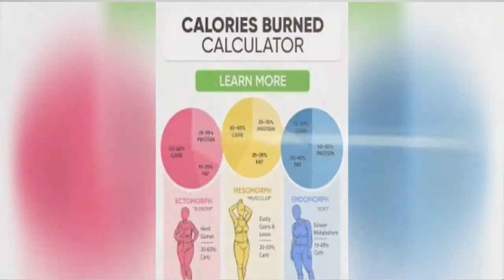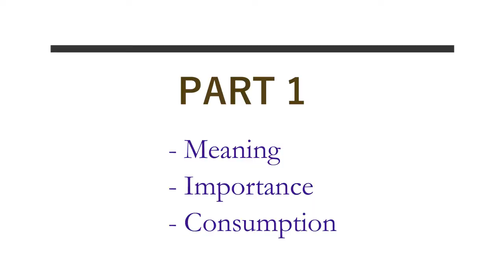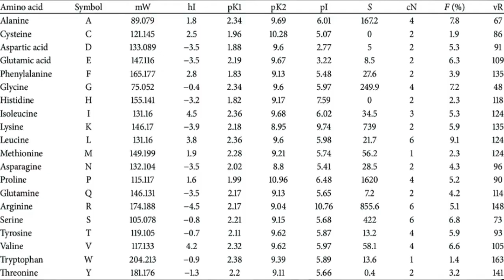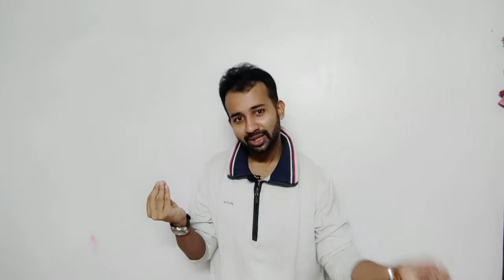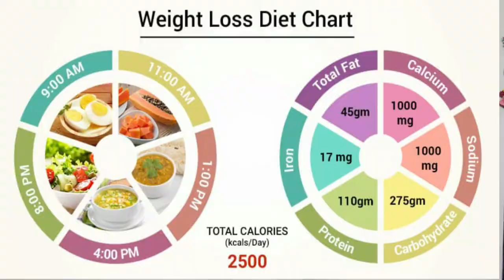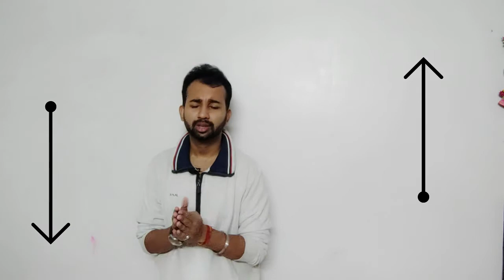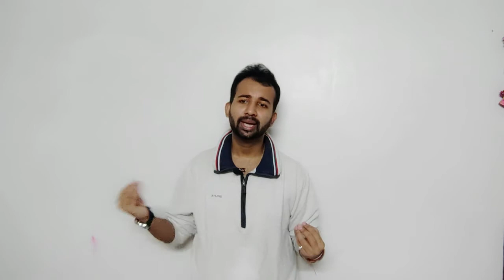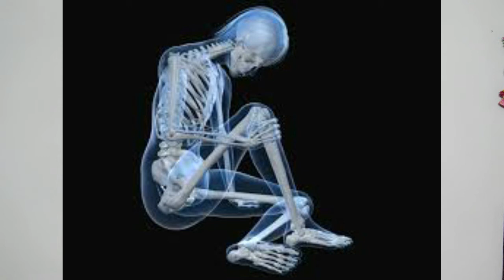What is protein? | Importance? | Why should we consume it? | Everything about protein (part 1)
So guys iss video hum baat karenge ki protein ke  baare mai ...
Jannenge ki protein kaya hota hai
protein kyu lena cahiye
Amino acids kaya hota hai
Essential and Non Essential Amino Acids ke baare mai
Protein kaise work karta hai
Protein kis type ke diet mai lena cahiye
kis type ke foods lena cahiye Protein ke liye
kisko kisko lena cahiye protein
Kitna lena cahiye protein
Protein ke faide
Protein ke side effects
Protein Powder ke baare mai
In this video we will talk about protein :-
what is protein
Why should we take protein
What is amino acids
How does protein work
What are essential and non essential amino acids
In which kind if diet we should consume protein
Which type of foods to eat for protein
Who should take protein
How much protein should we consume
Side effects of protein
Benifits of Protein
About protein powder
This channel is always focused on your growth and well-being helping in your fitness , nutrition , lifestyle development and other tips..
Fitness
Nutrition
Lifestyle
Dancing
Food
Mental Health
Please give feedback and tell me on what other topic you want videos.